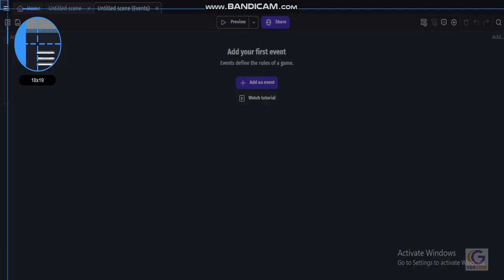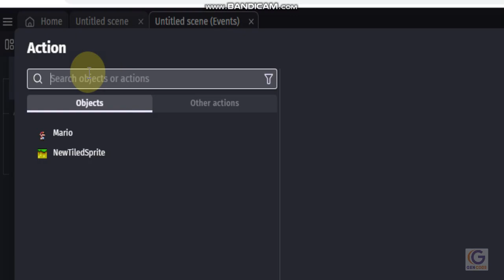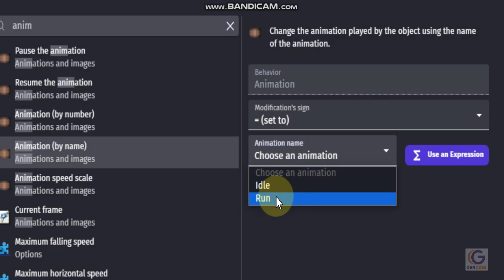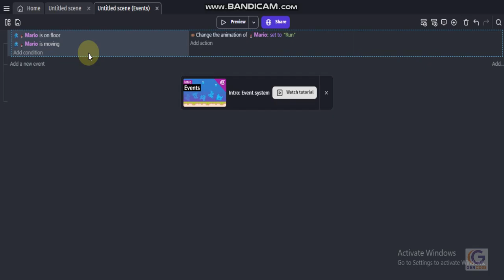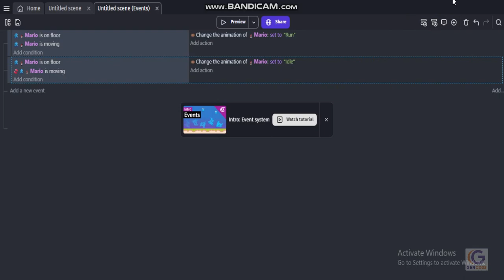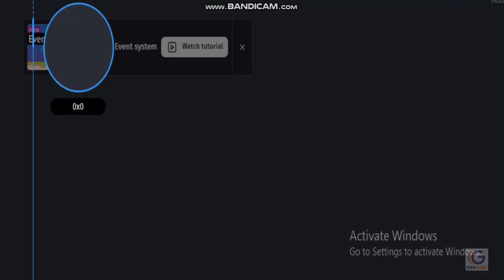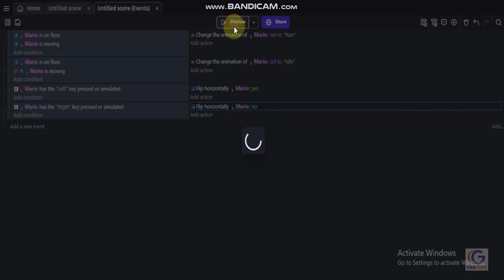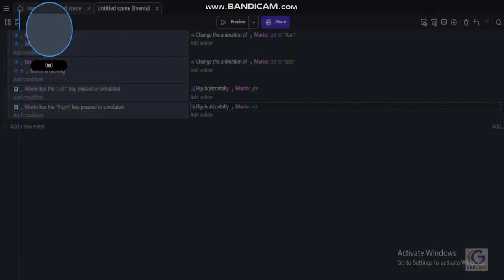GDevelop Super Mario #4 code mario walk